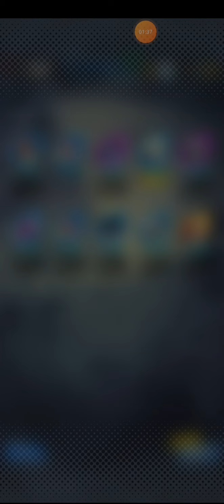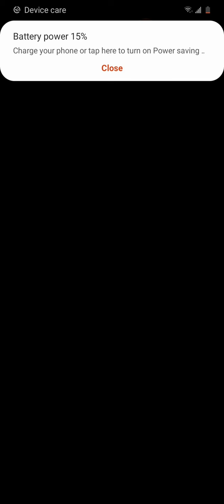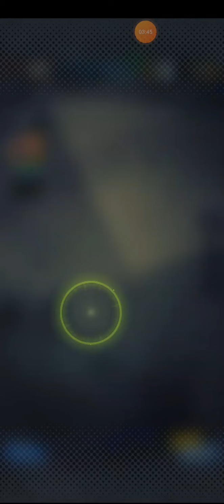The Force of the Fourth Summons 2/2 | DBLegends